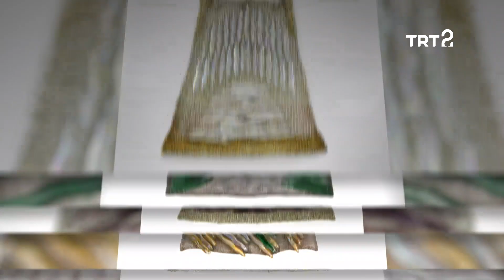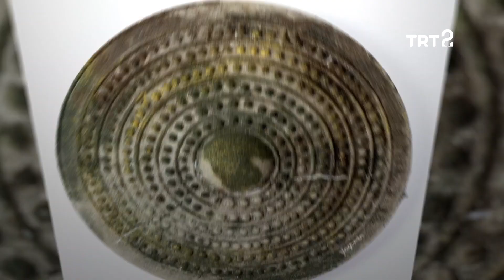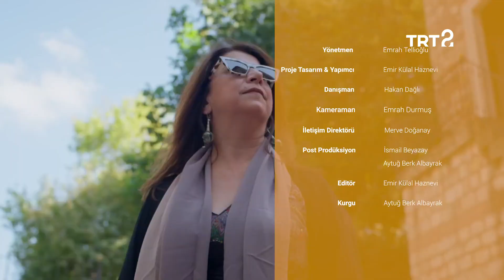Yasemin A. Bakiri | Muasır | 78. Bölüm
Cam sanatçısı Yasemin A. Bakiri'nin sanatını ve sanata bakışını kendisinden dinleyelim.